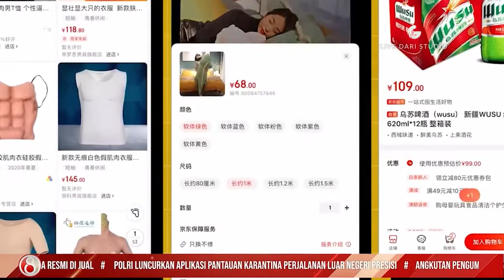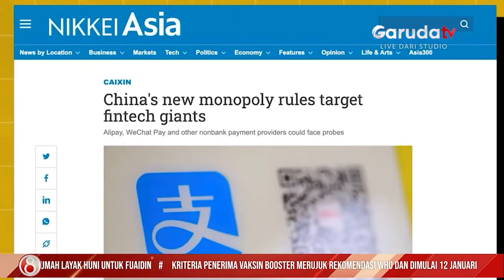China Luncurkan Dompet Yuan Digital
China luncurkan versi percontohan mata uang digital China.